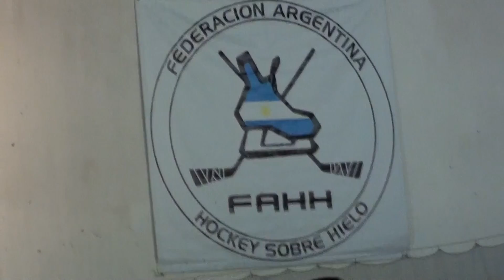ACEMHH Bulls Vs WINTER C (1-8) --- (3º y 4º Puesto) --- Torneo Clausura 2011 SENIOR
Goles del partido Nº1 por el 3º y 4º puesto